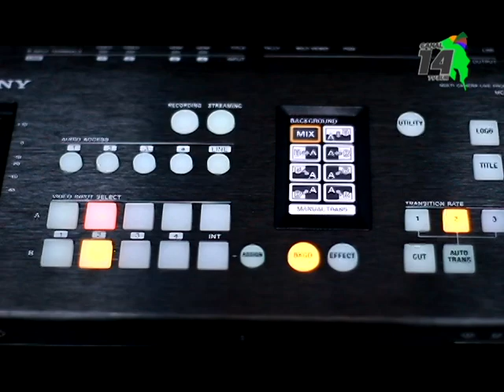Viva con Tv Sur el Desfile Luces del Valle, este sábado desde las 5 de la tarde